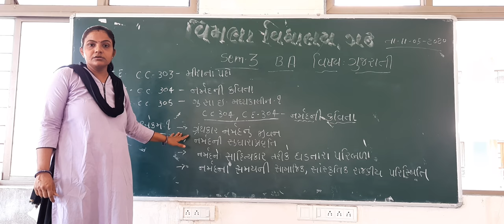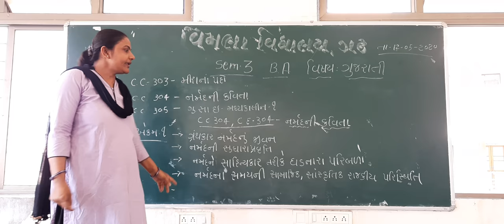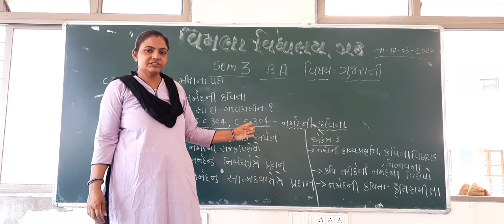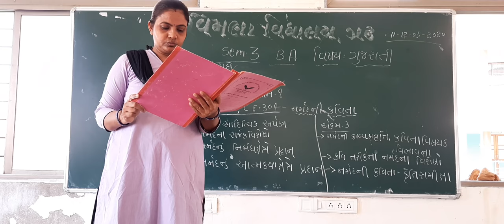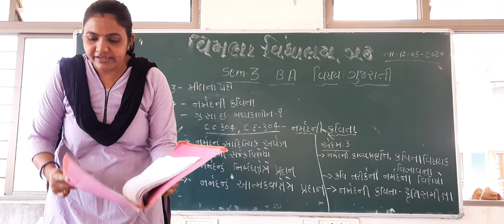B.A SEM-3-CE CC-304-NARMAD NI KAVITA FS+MAIN SYLLABUS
MANISHABEN PATEL